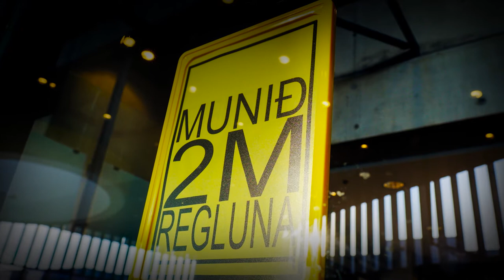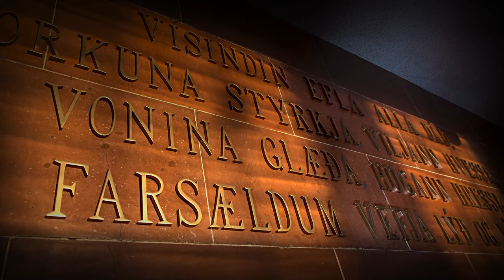Ávarp rektors Háskóla Íslands við febrúarbrautskráningu 2021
Kveðja Jóns Atla Benediktssonar, rektor Háskóla Íslands, við brautskráningu kandídata frá skólanum 20. febrúar 2021. Myndbandði er með bæði enskum og íslenskum texta.

Jón Atli Benediktsson, Rector of the University of Iceland, graduation adress in February 2021. The video has English subtitles.